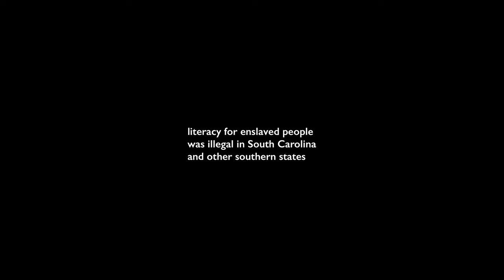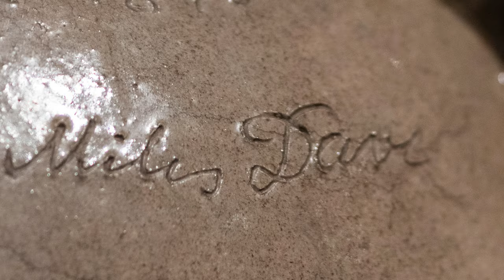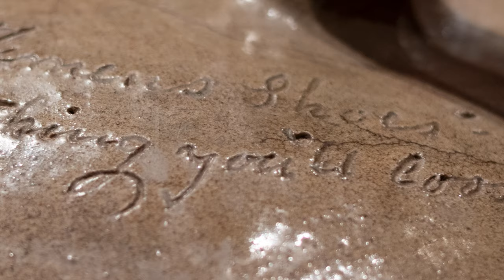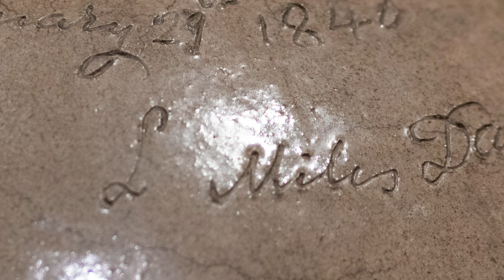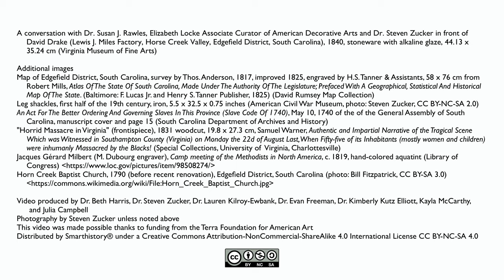Resisting slavery with poetry and clay, a doubled-handled jug by David Drake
David Drake (Lewis J. Miles Factory, Horse Creek Valley, Edgefield District, South Carolina), 1840, stoneware with alkaline glaze, 44.13 x 35.24 cm (Virginia Museum of Fine Arts)

speakers: Dr. Susan J. Rawles, Elizabeth Locke Associate Curator of American Decorative Arts, Virginia Museum of Fine Arts and Dr. Steven Zucker